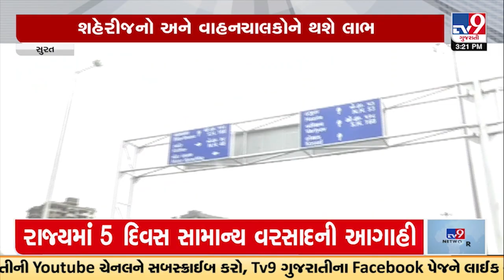CM Bhupendra Patel to inaugurate 13 KM long Outer Ring Road in Surat | TV9GujaratiNews